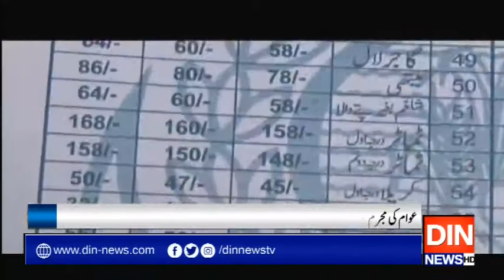عوام کی مجرم حکومت کوجلد جانا ہوگا